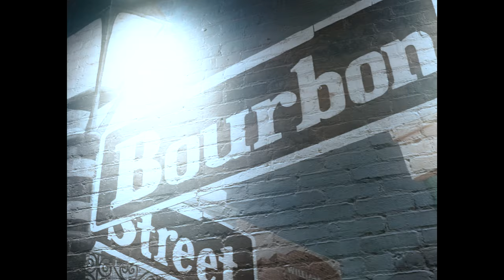yung tarxan x oxyhead - love letters (Official Music Video) Dir.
Exclusive SoReckless Music Video
Bringing the best visuals for Upcoming Orange County artists

Shot in Downtown fullerton
Fullerton College
Fullerton, CA